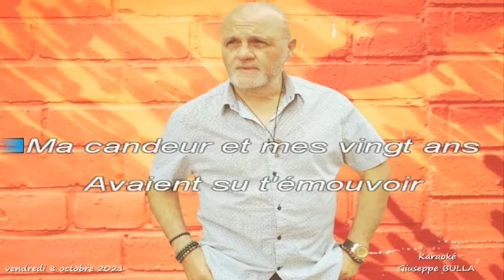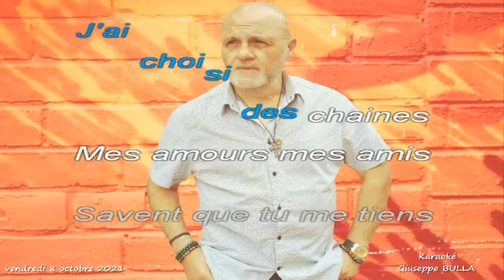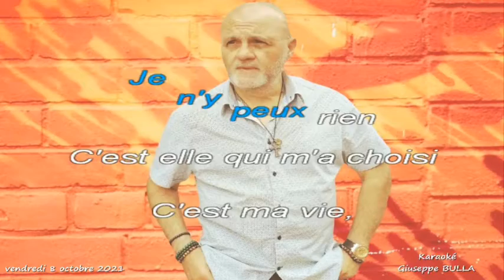Karaoké Giuseppe BULLA pipo C'EST MA VIE 2 Salvatore ADAMO